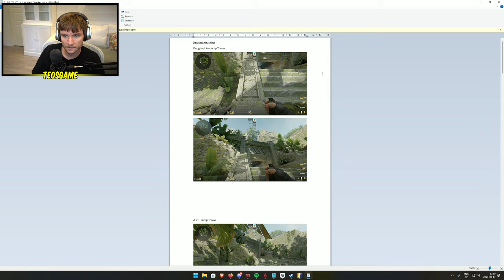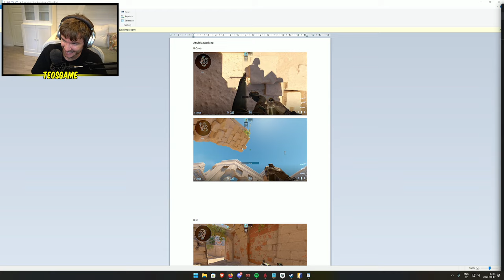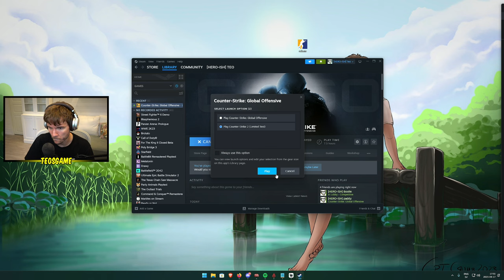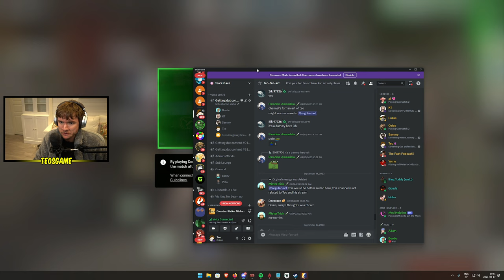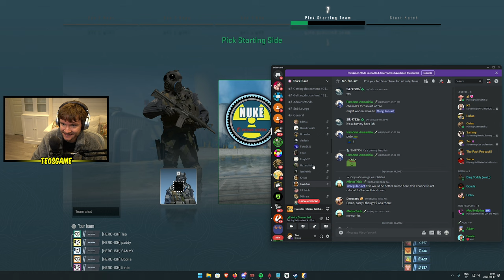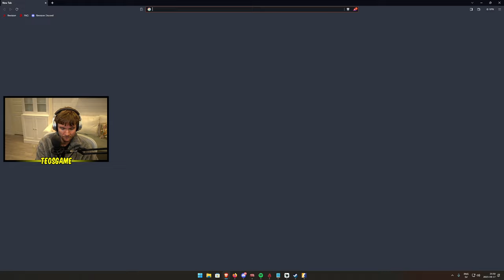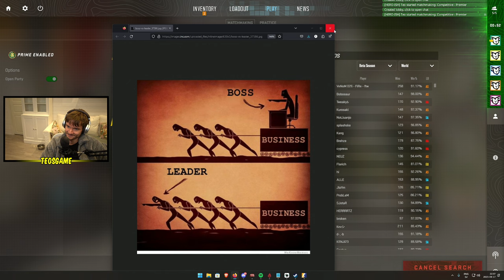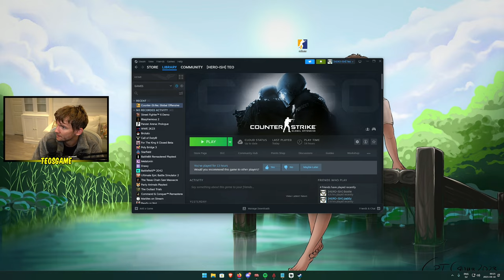Teo and friends join the Heroic Bootcamp #2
This was broadcasted on September 17th 2023

0:00 Training
38:20 Games